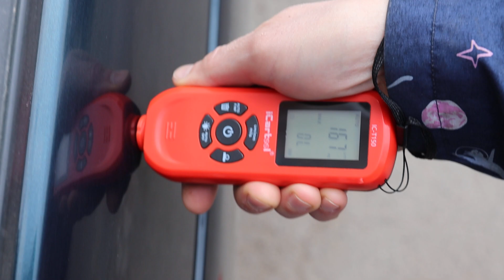Измерение толщины слоя краски толщиномером iCarTool IC-T150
Измерение проводится на перекрашенном автомобиле.